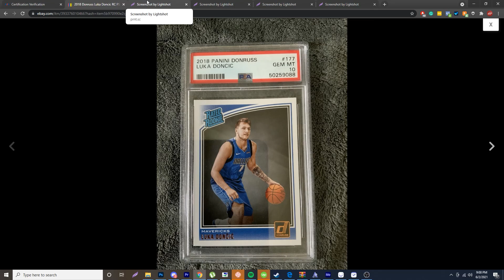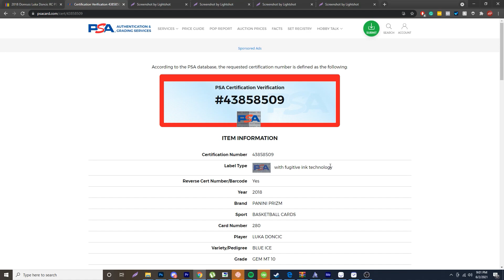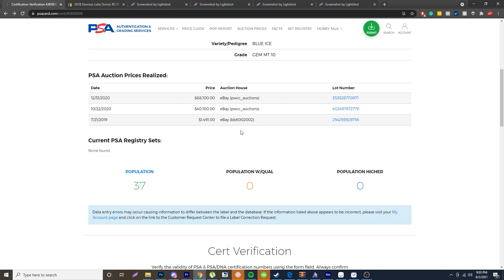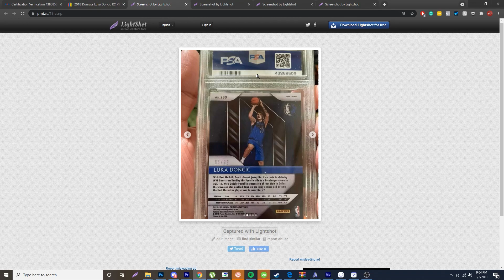FAKE PSA Slabs - How to detect 3 Fake Graded Cards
Learn how to identify 3 different fake slabs on the market. Don't get scammed at a card show!

-Ryan Nolan